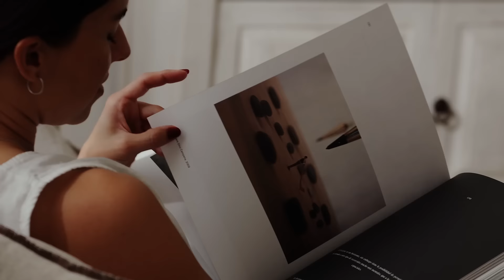Black Days • Móveis e sofás até -65% de desconto